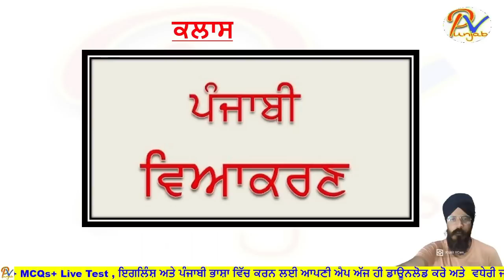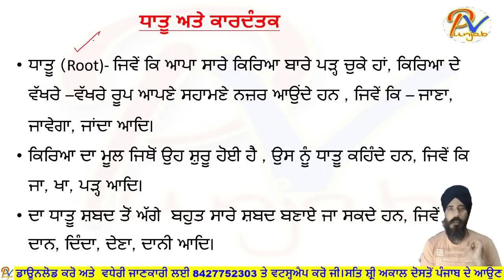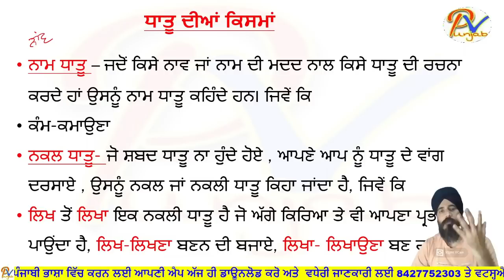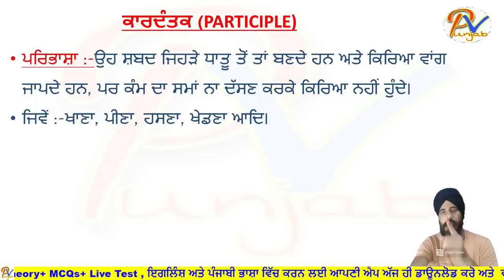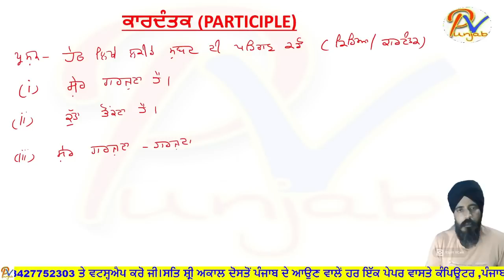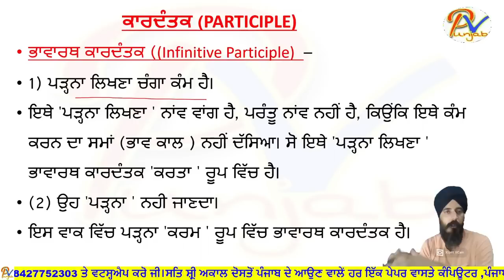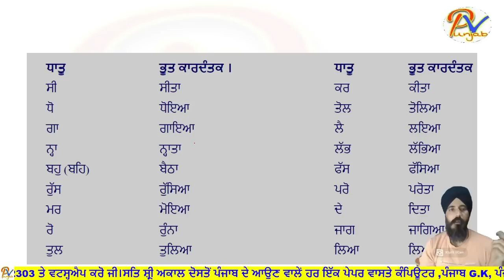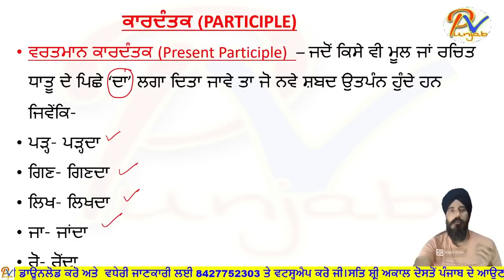ਸਪੈਸ਼ਲ ਕਲਾਸ: ਧਾਤੂ ਅਤੇ ਕਾਰਦੰਤਕ ਕੀ ਹੁੰਦੇ ਹਨ? Root & participle- ਪ੍ਰੋ :ਬਲਜਿੰਦਰ ਸਿੰਘ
ਕਪਿੰਊਟਰ, ਪੰਜਾਬ G.K ਅਤੇ ਪੰਜਾਬੀ ਵਿਆਕਰਨ ਦੀ 100 ਪ੍ਰਤੀਸ਼ਤ ਤਿਆਰੀ ਲਈ ਨੋਟਸ ( ਥਿਊਰੀ ਅਤੇ MCQs) ਲੈਣ ਲਈ 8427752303 ਤੇ ਪ੍ਰੋ: ਬਲਜਿੰਦਰ ਸਿੰਘ ਜੀ ਨੂੰ ਸਪੰਰਕ ਕਰੋ ਜੀ